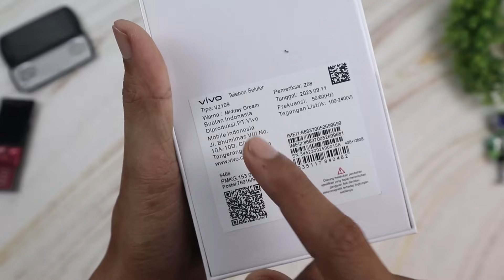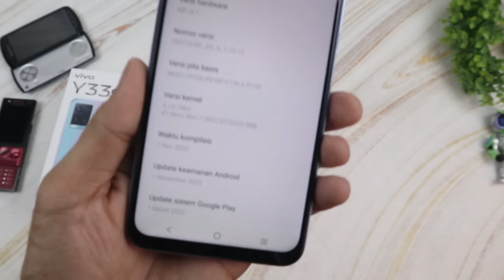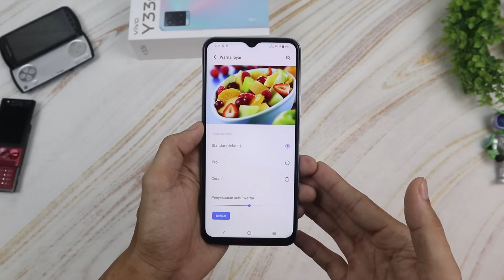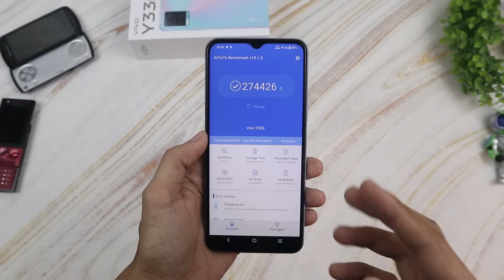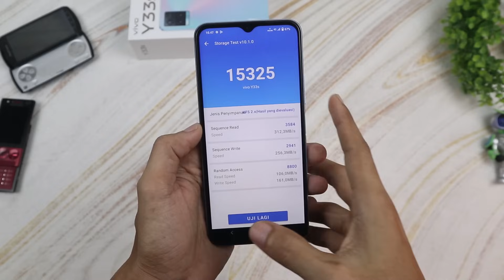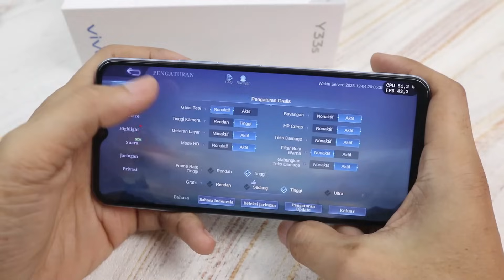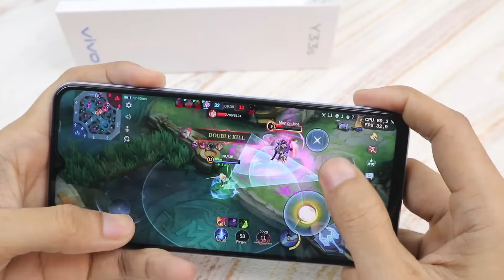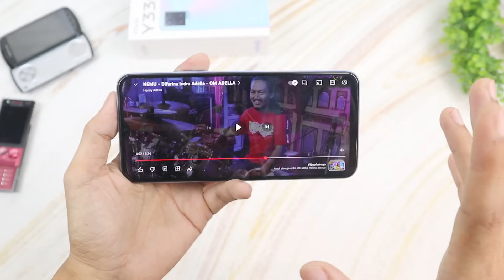AKHIRNYA VIVO NGOBRAL JUGA!! MAKIN MURAH PUNYA FITUR KOMPLIT | UNBOXING & TEST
makin banyak pilihan hp murah spec bagus. vivo pun menurunkan harganya.

Spesifikasi VIVO Y33S:
- Dual SIM 4G
- Layar IPS 6.58 inc FHD+ (1080 x 2408)
- MEDIATEK HELIO G80 (12 nm) Octa-core (6x 1.8 GHz Cortex-A55 & 2x 2.0 GHz Cortex-A75)
- RAM 4GB + 1GB (Virtual RAM)
- ROM 128GB EMMC 5.1
- Kamera Belakang 50MP + 2MP (Macro) + 2MP (Depth)
- Kamera depan 16MP
- Baterai 5000mAh 18W
- USB C
- Android 13
- Bluetooth 5.0
- Gyro